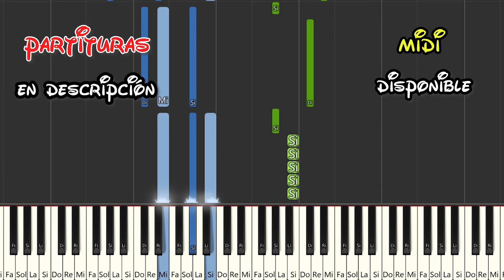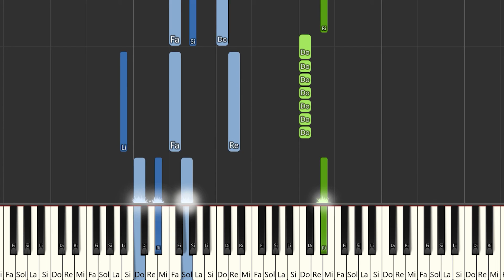Messirve Mix 3 - La T y La M | Instrumental Piano Tutorial / Partitura / Karaoke / MIDI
Aquí tenéis el tutorial de cómo tocar Messirve Mix 3 -  @LaTylaM  con la partitura , el vídeo y el MIDI